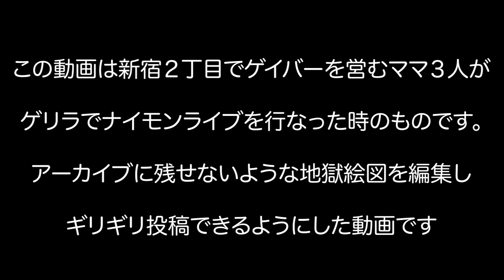【カオス】新宿2丁目のゲイバーママ達に飽きるまで飲んでもらったら地獄だった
2021年7月に行われたライブ配信の編集版です。
当日あまりに激しすぎてアーカイブが公開できなかったものを、
公開できる範囲だけを抜粋したまとめた動画になります。

どれだけ飲んでたのか気になる方はぜひご覧ください♪

※注意事項
・いただいた質問に全て回答する訳ではありませんのでご了承ください
・公序良俗に反する質問や不快と思われるコメントを投稿された場合、コメントの書き込みが停止される可能性がありますので節度を持ってご参加ください

iPhone・Android日本No.1無料LGBTアプリ『9monsters（ナイモン）』公式Youtubeチャンネルがお送りする、ナイモンライブです！